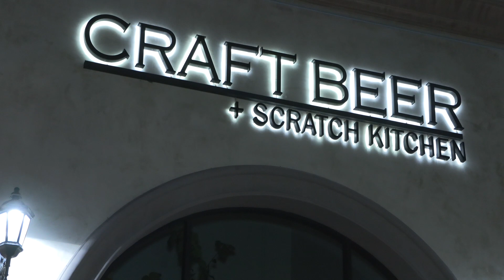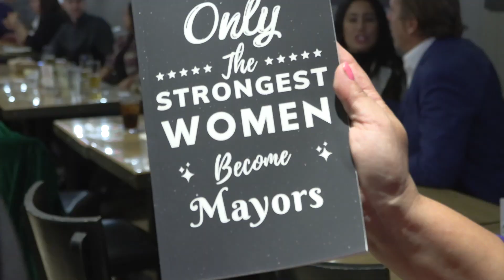Matter of Craft Hosts New Mayor Reception in Huntington Beach - HB Business News 12.14.2023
The first Latina mayor of Huntington Beach, Gracey Van Der Mark, recently celebrated a momentous occasion at Matter of Craft (a fellow Chamber member) in Huntington Beach.